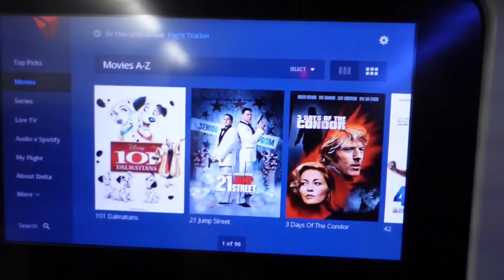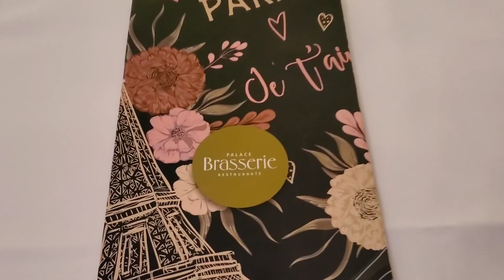First Night in Mexico | Vlog 4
In today’s video i just landed in Mexico and enjoyed my first night there. Barcelo Riveria Maya is such a beautiful resort. Mexico in general is such a beautiful place! Look at those palm trees!

Until next time, Byeeeee